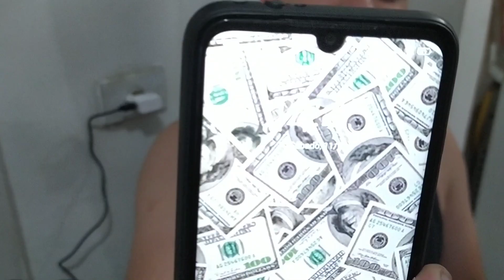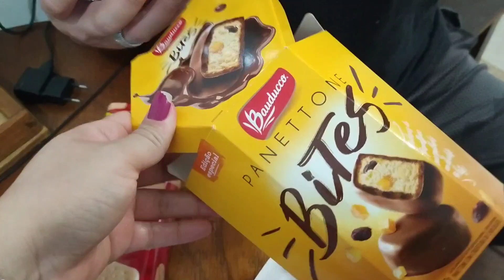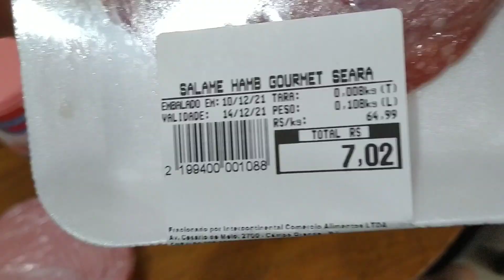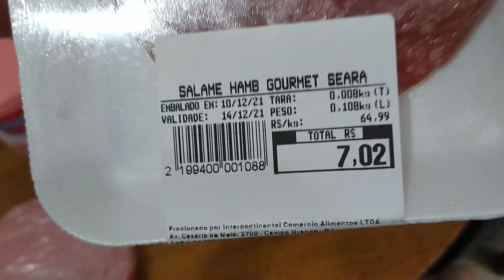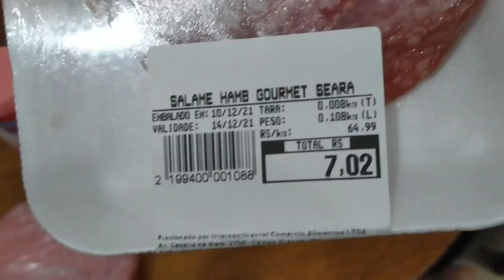ORGANIZAÇÃO DAS COMPRAS | MUITA SUJEIRA NO QUINTAL | CAFÉ DA TARDE GOSTOSO | Caiçara e Carioca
Eai galera tudo bem? Nesse vídeo fiz a organização das compras do mês, tirei muita sujeira do quintal, lavei roupa e tomamos uma café da tarde gostoso espero que gostem e não se esqueçam de COMPARTILHAR com a família e amigos, se INSCREVER no canal e deixar aquele LIKE. Bjusss

Músico: Jeff Kaale

Músico: @iksonmusic

Músico: @iksonmusic

Músico: Jeff Kaale

Músico: @iksonmusic